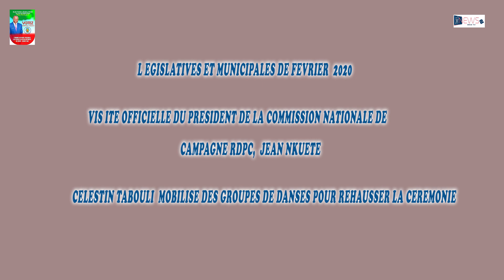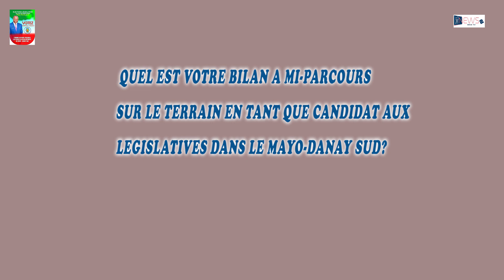EXTRAIT INTERVIEW DE TABOULI CELESTIN CANDIDAT RDPC AUX LEGISLATIVES MAYO DANAY SUD EXTREME NORD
CELESTIN TABOULI MAYO-DANAY SUD